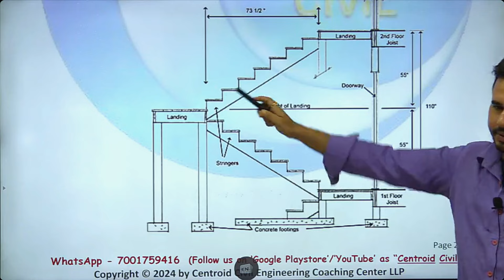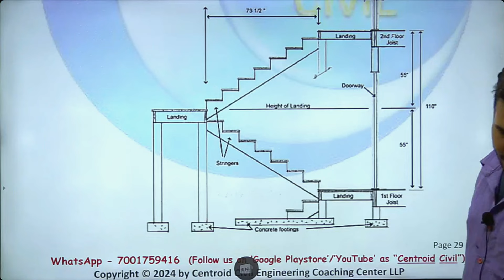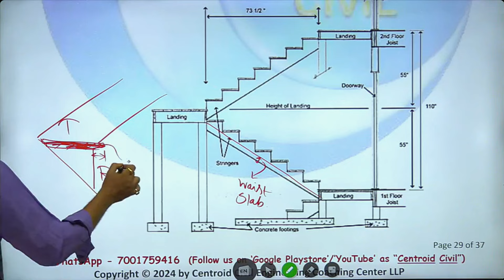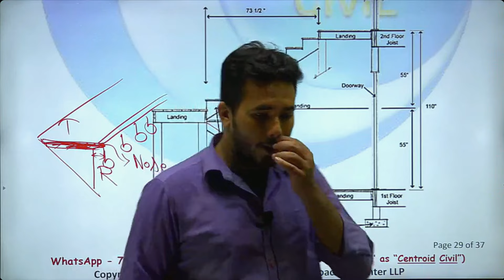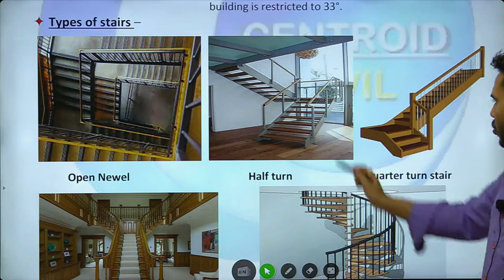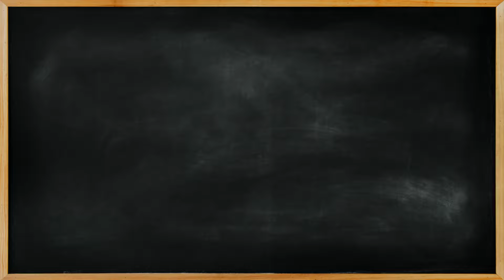BMC- Staircase || NS Crash Course 2024 || Nirman Sahayak || Centroid Civil